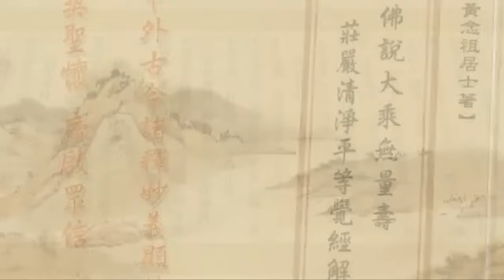淨土大經解演義 第488集｜淨空老和尚主講